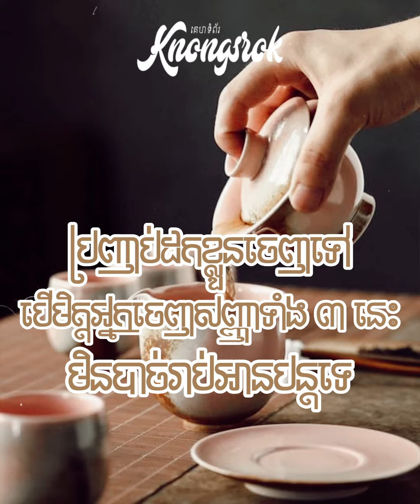បើមិត្តភក្តិដែលអ្នកកំពុងតែរាប់អាន មានចេញសញ្ញាទាំង៣នេះ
sadlife.me